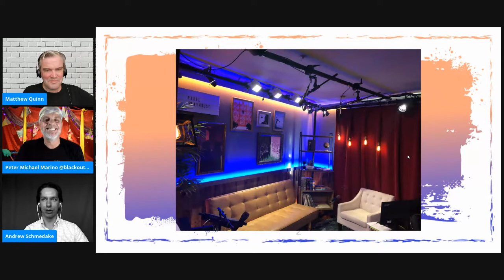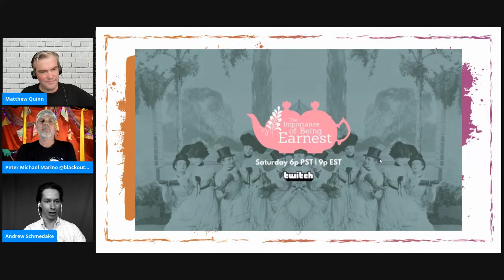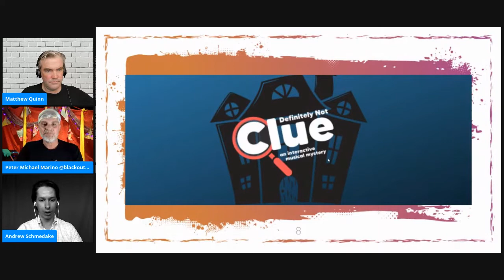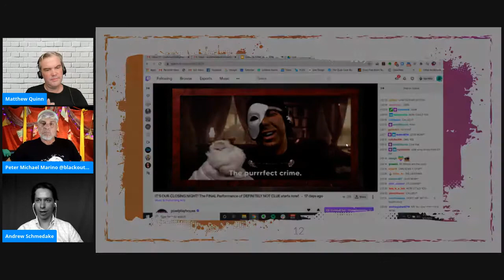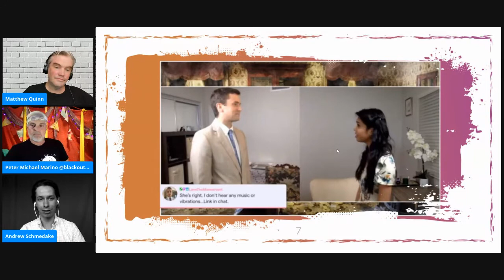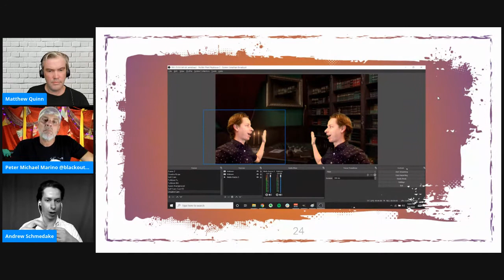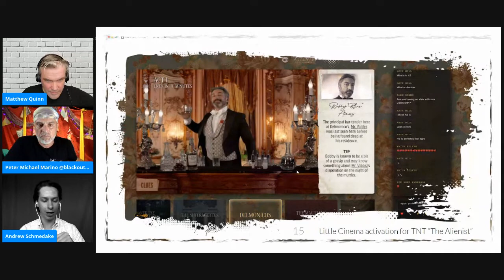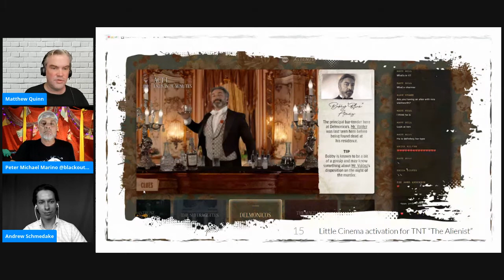What's Next? - Live Streaming w/ Peter Michael Marino & Andrew Schmedake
Hosted by Matthew Quinn
Guests - Peter Michael Marino & Andrew Schmedake
August 6 @ 6pm PST

Links

Peter Michael Marino is a NYC-based director, producer, writer, teacher, and performing artist whose work has been seen on five continents. He's a member of The Dramatists Guild, AEA, SAG-AFTRA, The Indie Theater Fund, and a Commercial Theater Institute grad. His production company PM2 Entertainment has presented festivals and original comedy works everywhere from NYC to Australia, Canada, and the UK. Pete is one of the pandemic pioneer artists to bring live, interactive shows to the digital domain. He’s live streamed over 40 LIVE performances of his solo shows "Desperately Seeking the Exit” and his interactive family comedy "Show Up, Kids!" Pete is a subject in an early pandemic piece by Peter Marks in the Washington Post; a featured subject in American Theatre Wings’ "Working in the Theater" pandemic documentary, and also the author of a widely-read, controversial piece for Medium on what online theater is and isn't. It’s satire, people.

Andrew Schmedake  (LA),
Andrew Schmedake is an award-winning lighting designer for theater, dance and live events. His career taken him everywhere from opera and ballet to cruise ships, haunted houses and TED Talks. Presently, Andrew lives in Los Angeles and lectures part time at UC Santa Barbara. He is an alumni from the MFA program in Lighting Design from Carnegie Mellon University.

Start of show 4:38